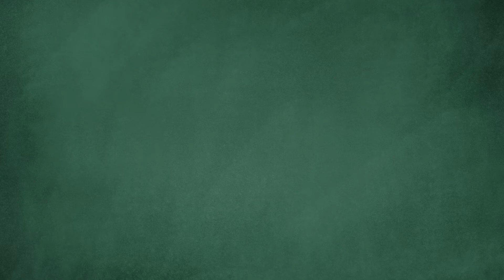Meester Paul de Munnik (muzikant) - Een toontje hoger spelen - OnlineGastles.nl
Online Gastles van muzikant Paul de Munnik . Tijdens deze Online Gastles vertelt meester Paul over zijn carrière en over een toontje hoger spelen.